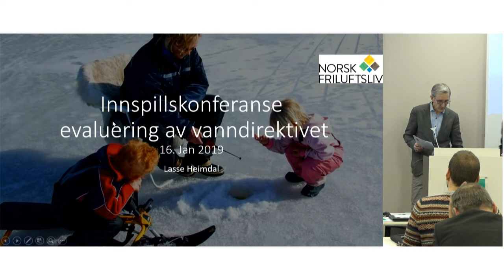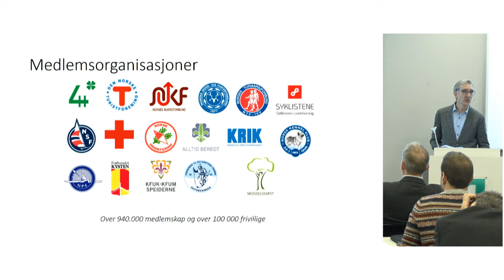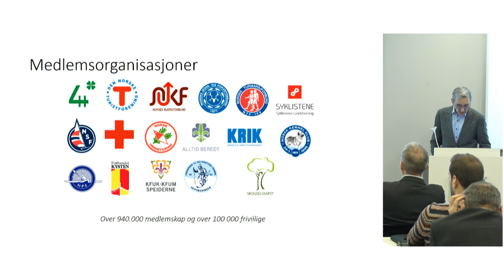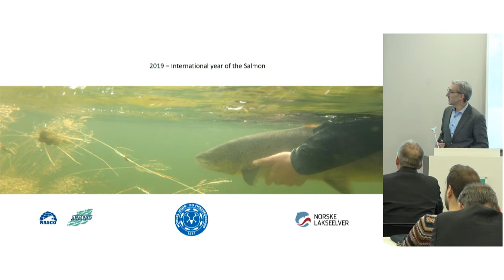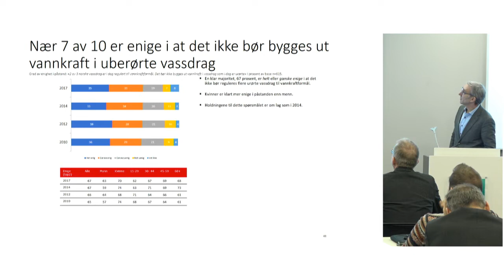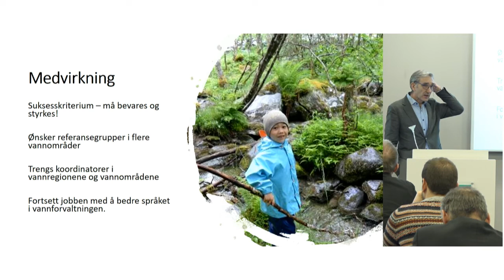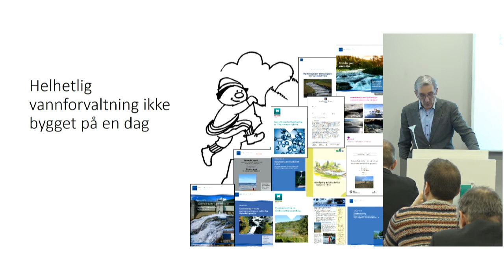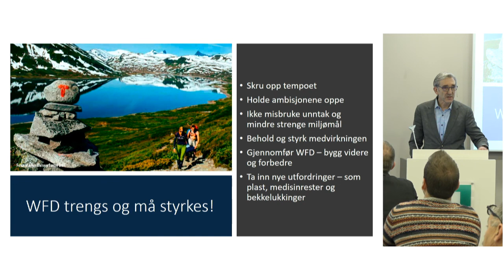Norsk Friluftsliv: Innspill fra organiserte interesser (nasjonal referansegruppe)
Lasse Heimdal